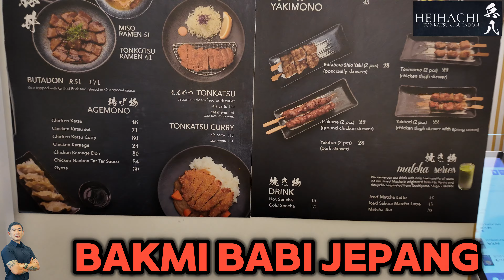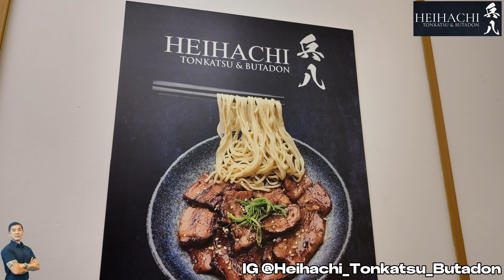Bakmi Babi Jepang Sultan! Dagingnya Melimpah, Rasanya Bikin Nagih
Heihachi Tonkatsubutadon
Restaurant
📍Jl. Kelapa Gading Selatan Blok BJ-8 / 8
⌚ 10AM - 21PM
🍽️ Dine in 🍱 Take Away
🛵 Gofood & Grabfood Promo Buy 1 Get 1
Jl Kelapa Gading Selatan Blok BJ-8 No.8, Gading Serpong, Tangerang